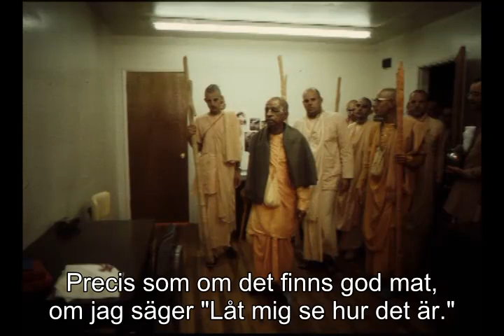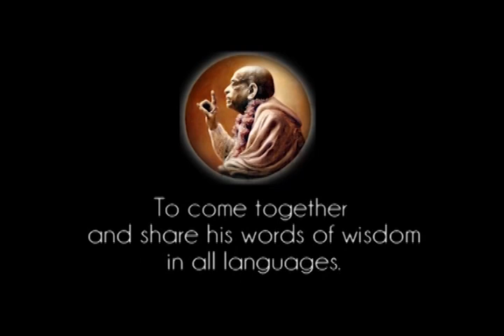Prabhupada 0849 Vi vill se Gud, men vi erkänner inte att vi saknar kvalifikationer